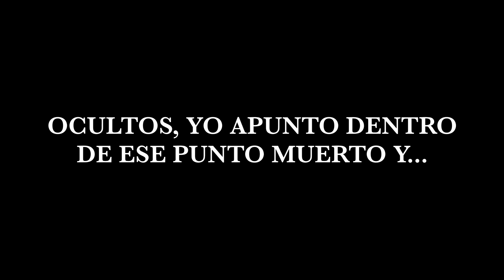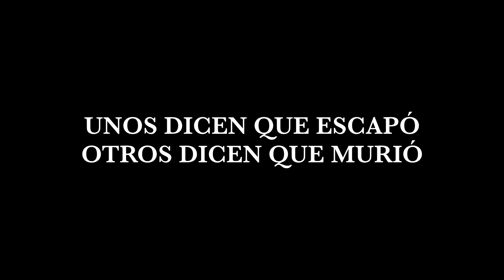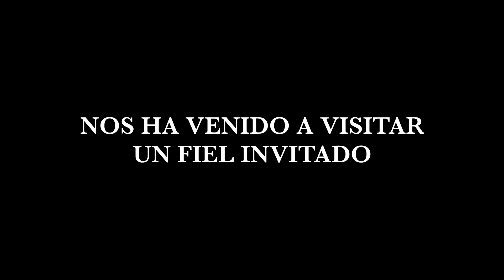EL PEREGRINO FIEL - EL INVITADO (PROD. KLAXY BEATS)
EL INVITADO